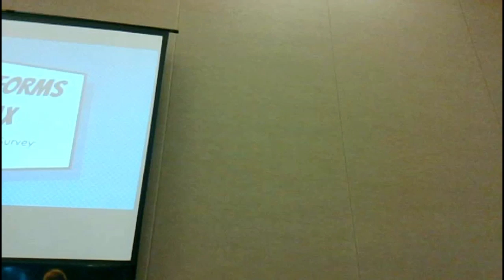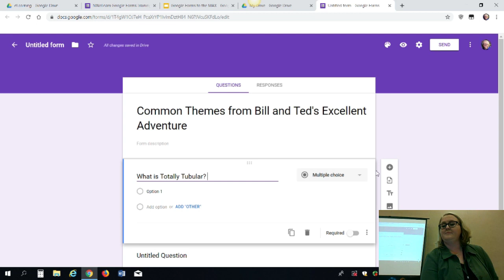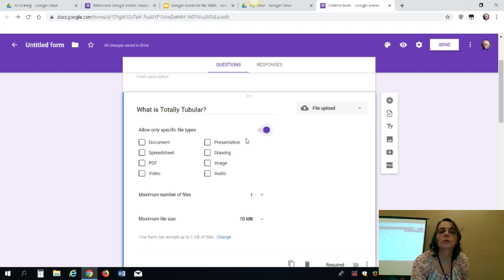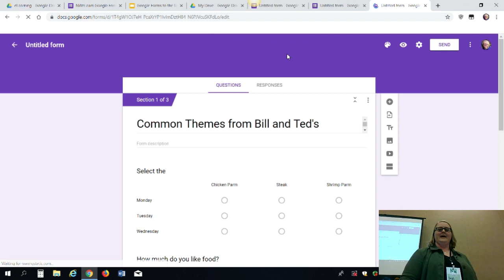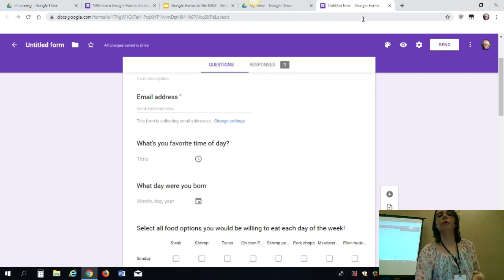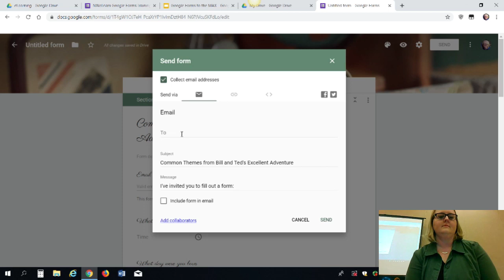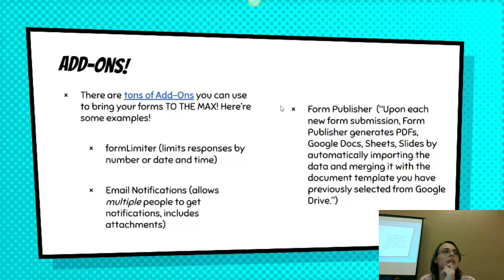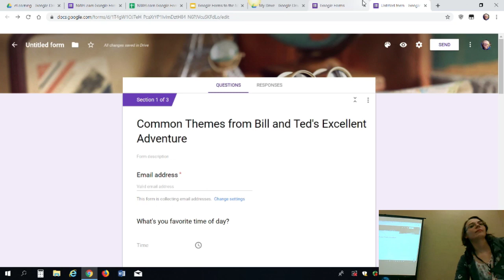Google Forms to the Max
Presenter: Sarah Griffith & Danielle Casey
Date: Thursday, October 17 • 2:20pm - 3:20pm

Join Danielle and Sarah in a most excellent journey with Google Forms. You'll learn about creating and sharing forms, different question types, reviewing submissions, exporting results as a sheet, and the quizzing feature. Bring a laptop or mobile device to practice while you learn.